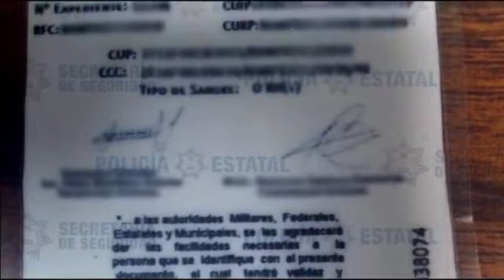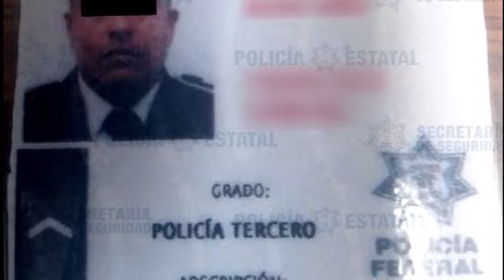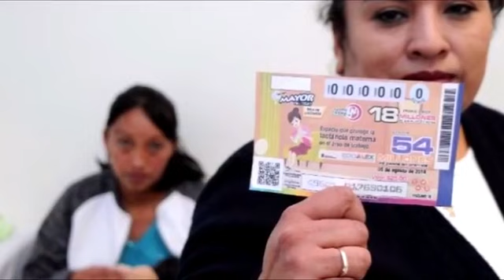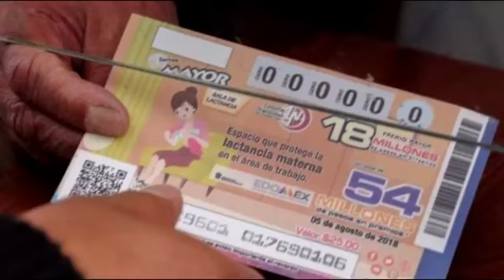Las noticias de Quadratín Estado de México del 31 de julio de 2018